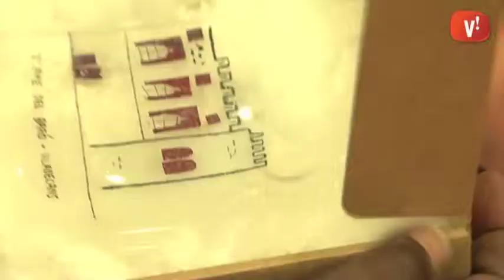Comenius Can Palmer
Viladecans ha rebut la visita d’una trentena de docents de diferents països europeus amb motiu del projecte Comenius en què participa l’escola Can Palmer. Aquesta iniciativa, a més de l’intercanvi d’experiències educatives, també ha suposat la descoberta de la ciutat per part dels professors visitants.